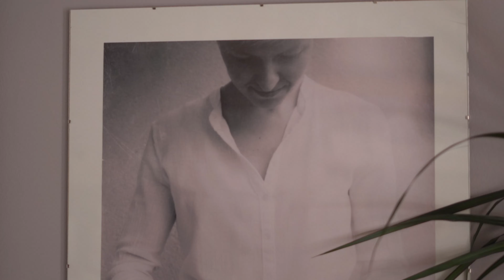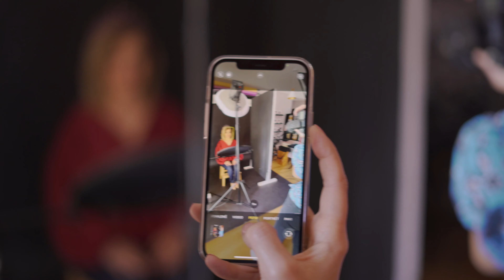Projekt 40 žien po 40tke so Zuzanou Tlučkovou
Ako prebiehajú naše fotenia do PROJEKTU 40 ŽIEN NAD 40 ROKOV?
Presne takto. Spoločne vyberieme oblečenie, nalíčime vás a upravíme vlasy, nafotíme v tom najkrajšom svetle, vyberiete si z výsledných fotografií tú najkrajšiu, ktorú predstavíme na jedinečnej výstave. Viac informácií o projekte si prečítate na
Líčenie, vlasy: Zuzana Peterová
Video: Jaroslav Repta